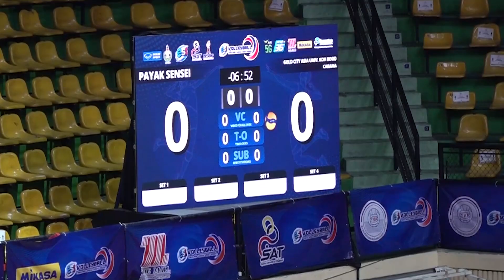สรุปผลการแข่งขันการแข่งขันวอลเลย์บอลไทยแลนด์ลีก ประจำวันเสาร์ที่5 กุมภาพันธ์ 2565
ผลการแข่งขันวอลเลย์บอลอาชีพ “เอส โคล่า” วอลเลย์บอลไทยแลนด์ ลีก ประจําปี 2565  ช่วงการแข่งขันที่ 2 สัปดาห์ที่ 8 ณ อาคารนิมิบุตร สนามกีฬาแห่งชาติ จ.กรุงเทพมหานคร
ประจำวันเสาร์ที่ 5 กุมภาพันธ์ 2565
     ประเภททีมชาย คู่ที่72 สโมสรพยัคฆ์ เซนเซ(แดง) ชนะ  สโมสรโกล์ซิตี้ ม.เอเซีย เกาะกูดคาบาน่า(เทา) 3-0 เซต 25-23,25-21,25-20                                             สโมสรโกล์ซิตี้ ม.เอเซีย เกาะกูดคาบาน่า แข่ง 9 ชนะ 5 แพ้ 4 มี 15 คะแนน                     สโมสรพยัคฆ์ เซนเซ แข่ง 10 ชนะ 4 แพ้ 6 มี  12 คะแนน
      ประเภททีมหญิง คู่ที่74 สโมสร ไดมอนด์ ฟู้ด-ไฟน์เชฟ สปอร์ต คลับ(ดำ) ชนะ  สโมสรโปรเฟล็กซ์ อาร์เอสยู วีซี(ขาว) 3-0 เซต 25-15,25-17,25-17                                                                                      สโมสรไดมอนด์ ฟู้ด-ไฟน์เชฟ สปอร์ต คลับ  แข่ง 9 ชนะ 8 แพ้ 1 มี 24 คะแนน                                                                                          สโมสรโปรเฟล็กซ์ อาร์เอสยู วีซี แข่ง 10 ชนะ 2 แพ้ 8 มี 8 คะแนน
      ประเภททีมชาย คู่ที่73 สโมสร ไดมอนด์ ฟู้ด-ไฟน์เชฟ สปอร์ต คลับ(ดำ) ชนะ  สโมสรยากูโซ่ อาร์เอ็มยูทีที สมุทรปราการ วีซี(ฟ้า) 3-0 เซต 25-12,25-16,25-13
 สโมสรไดมอนด์ ฟู้ด-ไฟน์เชฟ สปอร์ต คลับ แข่ง 9 ชนะ 8 แพ้ 1 มี 24 คะแนน                                                                                         สโมสรยากูโซ่ อาร์เอ็มยูทีที สมุทรปราการ วีซี แข่ง 9 ชนะ 2 แพ้ 7 มี 5 คะแนน
    ตารางคะแนน ประจำวันเสาร์ที่ 5  มกราคม 2565
1. นครราชสีมา คิวมินซี วีซี แข่ง 9 ชนะ 9 แพ้ 0 มี 27 คะแนน                                      2. ไดมอนด์ ฟู้ด-ไฟน์เชฟ สปอร์ต คลับ แข่ง 9 ชนะ 8 แพ้ 1 มี 24 คะแนน
3. โกล์ซิตี้ ม.เอเซีย เกาะกูดคาบาน่า แข่ง 9 ชนะ 5 แพ้ 4 มี 15 คะแนน                       4. พิษณุโลก วีซี  แข่ง 8 ชนะ 5 แพ้ 3 มี 14 คะแนน                                                      5. พยัคฆ์ เซนเซ แข่ง 10 ชนะ 4 แพ้ 6 มี  12 คะแนน
6. ยากูโซ่ อาร์เอ็มยูทีที สมุทรปราการ วีซี แข่ง 9 ชนะ 2 แพ้ 7 มี 5 คะแนน
1. สุพรีม ชลบุรี-อี.เทค  แข่ง 9 ชนะ 9 แพ้ 0 มี 27 คะแนน
2. ไดมอนด์ ฟู้ด-ไฟน์เชฟ สปอร์ต คลับ  แข่ง 9 ชนะ 8 แพ้ 1 มี 24 คะแนน                                                                                                                     3. ขอนแก่นสตาร์ วีซี  แข่ง 9 ชนะ 6 แพ้ 3 มี 17 คะแนน
4.นครราชสีมา คิวมินซี วีซี แข่ง 8 ชนะ 4 แพ้ 4 มี 12 คะแนน                                        5. นครนนท์   แข่ง 9 ชนะ 4 แพ้ 5 มี 11 คะแนน
6.โปรเฟล็กซ์ อาร์เอสยู วีซี แข่ง 10 ชนะ 2 แพ้ 8 มี 8 คะแนน